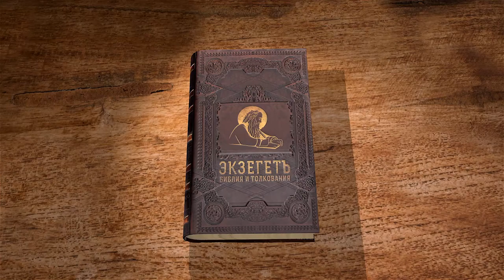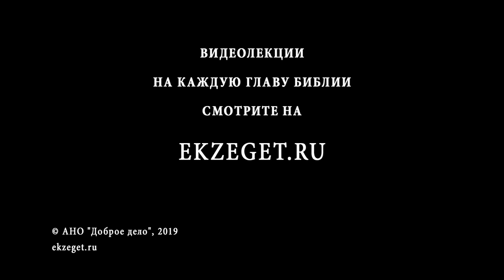Псалтирь. Псалом 74. Андрей Десницкий. Библия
Этот псалом очень краток, в нем Бог даёт ответ на вопрос, поставленный в предыдущем. Воздаяние за зло будет, псалмопевец ликует.